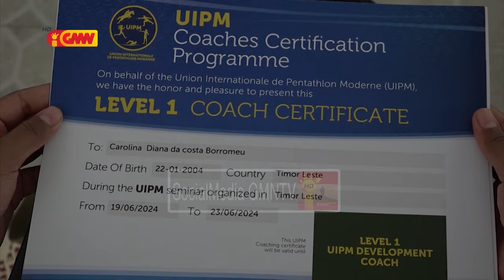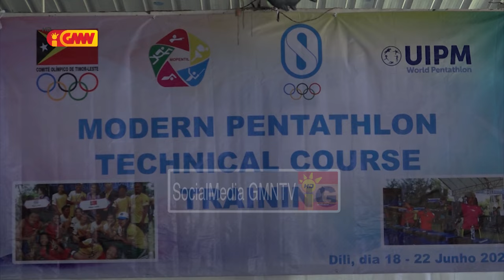Formandu husi Federasaun Pentathlon Timor-Leste hamutuk nain 20 termina formasaun durante loron 3